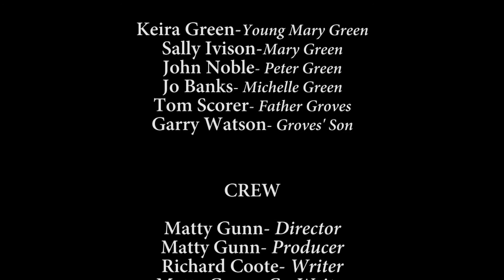MARY GREEN (A SENSE OF LOSS) (2014)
This was our project that, was supposed to be shot on 16mm film. However the Camera broke on the day of shoot and luckily got it backed up using the Panasonic AVC.

Not massively impressed with how this one came out, but it was surely good practice.